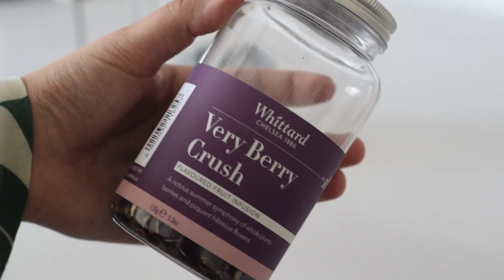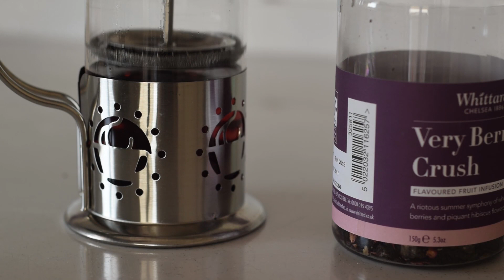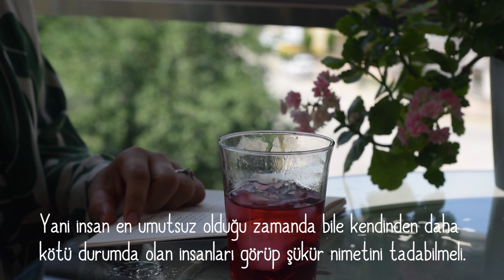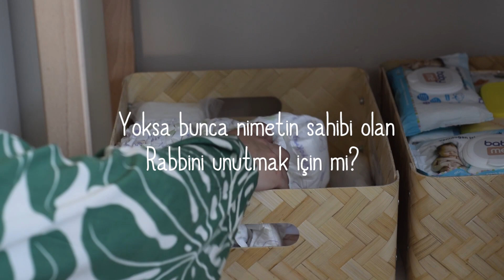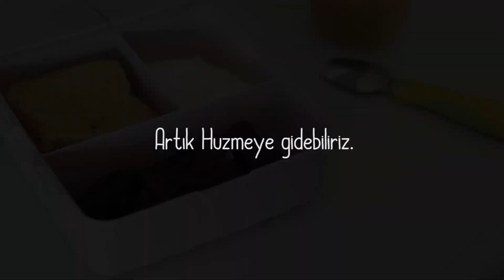Avokado tost / Şükür Risalesi / Okulsuz sabah / Sessiz Vlog // Lazy morning / Avocado toast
Videomuzu beğendiysen lütfen bizimle yorumlarını paylaş.
If you like this video, please share with us.

Biz kim miyiz?
2014 yılında bir grup genç kızın Allah'ı anlamak, anlatmak, kainatı tanımak ve o kainata neden geldiğini farketmek için yola çıkmasıyla başlayan bir hikaye bu. Bu hikayeyi okumak isteyenler arttıkça sığılmayan salonlar, ve salonlara sığılmadıkça çok daha büyüyen hikayemize seni de katmak için her geçen gün daha da hızlı koşuyoruz...